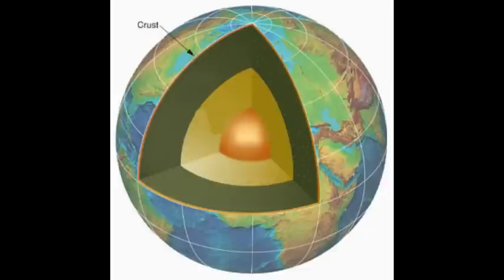Mark Curzons.. Buried Treasure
The Intro titles to Thomas and Higgins (The Metal Detective)...
And a live classic !! ;)